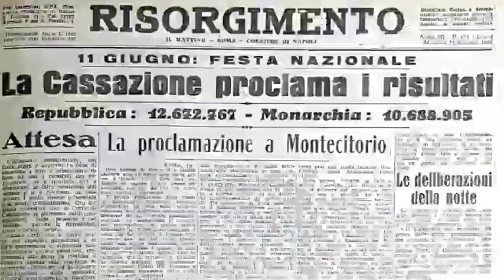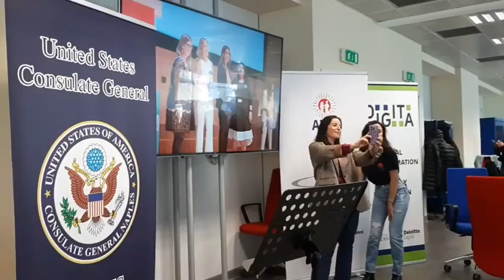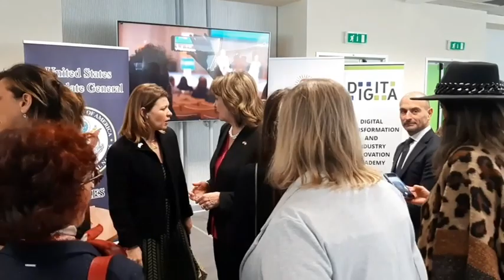Academy for women: 55 donne a lezione di imprenditoria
Per colmare il gender gap occorrono opportunità. La Missione diplomatica degli Stati Uniti in Italia offre un'occasione alle donne che hanno tante idee e voglia di mettersi alla prova, offrendo loro un percorso già sperimentato in 100 Paesi nel mondo che per la prima volta fa tappa nel nostro Paese. Si chiama Academy for Women Entrepreneurs Italy ed è un programma gratuito realizzato con la Federico II, scelta per quanto sta facendo al polo tecnologico di San Giovanni a Teduccio e l'impegno dell'ateneo per ridurre la disparità di genere. Ben 55 partecipanti provenienti da tutta la penisola avranno l'opportunità di creare e/o sviluppare la loro realtà imprenditoriale attraverso formazione, mentoring, partnership commerciali e opportunità di collaborazione con imprese italiane e statunitensi.

Video NeaPhoto, Renato Esposito